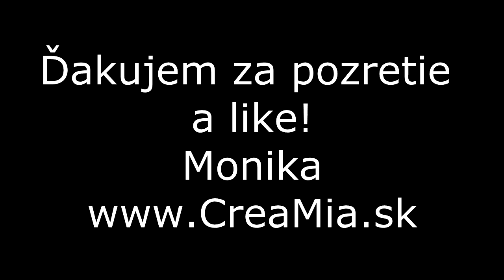Love yourself - CreaMia Mixed media kit 1/2017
Prvá stránka z nového art žurnálu s citátom,k torý hovorí o tom, čo sa stane, keď začnete mať radi sami seba.
Použila som hlavne materiálu z CreaMia mixed media kitu 1/2017.

Týmto žurnálom zároveň nadväzujem na seriál Message in the Bottle, ktorý som viedla na svojom blogu.